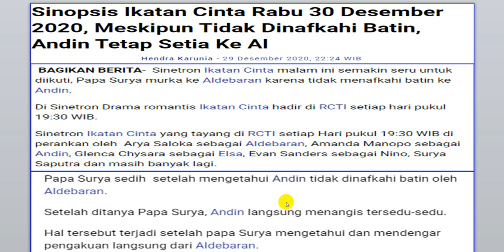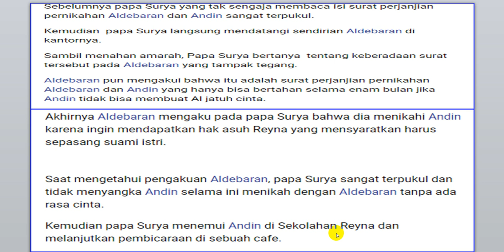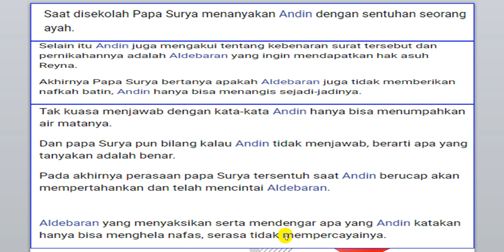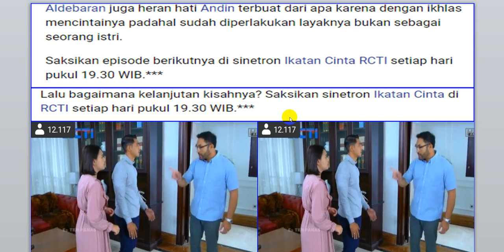Sinopsis Ikatan Cinta Rabu 30 Desember 2020, Meskipun Tidak Dinafkahi Batin, Andin Tetap Setia Ke Al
BAGIKAN BERITA-  Sinetron Ikatan Cinta malam ini semakin seru untuk diikuti, Papa Surya murka ke Aldebaran karena tidak menafkahi batin ke Andin.
Di Sinetron Drama romantis Ikatan Cinta hadir di RCTI setiap hari pukul 19:30 WIB.
Sinetron Ikatan Cinta yang tayang di RCTI setiap Hari pukul 19:30 WIB di perankan oleh  Arya Saloka sebagai Aldebaran, Amanda Manopo sebagai Andin, Glenca Chysara sebagai Elsa, Evan Sanders sebagai Nino, Surya Saputra dan masih banyak lagi.